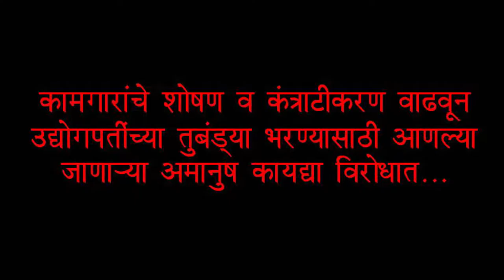Increased Exploitation of Workers by Contractualisation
Talk by senior labour lawyer and activist, Adv. Sanjay Singhavi at  Kamgar Hakk Charchasatra, Mh. Phule Art Gallery, Pune -- organised in support of the Nationwide General Strike of  2nd Sep 2015. This program was organised by various Trade Unions of Maharashtra, including PMC Workers Union, CITU and many others.